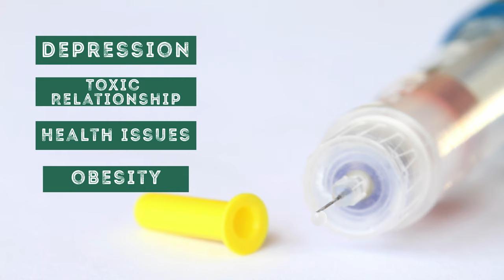WELCOME TO MY CHANNEL GAIS!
Hi Gais, I’m Gayatri Pillay or fondly known as GetFitWithGaya.
I finally launched it. *nervousnesss kicking in*

I am a Nutrition Coach, Yoga & Dance Fitness Instructor and on my channel I will be posting videos from South Indian gal's perspective on nutrition, sharing tips and tricks, healthy easy south Indian recipes, at-home workouts that you can do to start and excel in your GetFit Journey EVERY SINGLE WEEK!

You’ll learn how to GetFit Mentally, Emotionally, Physically, and Spiritually with simple steps from my channel.